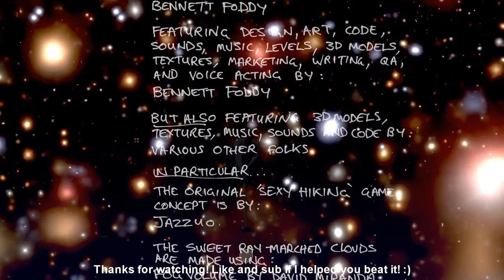step by step getting over it one sit done {15 minute only}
Follow me for more:
भाई लोग  अपना DISCORD जरूर JOIN   करना.
मुझे ऐसी  FIGHTS  के बारे मैं बताते रहना

I  am an Indian Gamer, currently streaming PUBG mobile. The stream is in Hindi /english  language and (mostly) family-friendly, contains mostly subscribers Squad PUBG gameplay.
HUZAIFA
ADNAN
ABDULLAH
► MOBILE specification Specs
Apple iPhone 11 (64GB) - Black
6.1-inch (15.5 cm) Liquid Retina HD LCD display
Dual-camera system with 12MP Ultra Wide and Wide cameras; Night mode, Portrait mode, and 4K video up to 60fps
12MP TrueDepth front camera with Portrait mode, 4K video, and Slo-Mo
Fast-charge capable
Wireless charging
iOS13 with Dark Mode, new tools for editing photos and video, and brand new privacy features
►  PC specification Specs
HP Pavilion Gaming Ryzen 5 Quad Core - (8 GB/1 TB HDD/Windows 10 Home/4 GB Graphics/NVIDIA Geforce GTX 1650) 15-ec0101AX Gaming Laptop  (15.6 inch, Black, 2.04 kg)
Dedicated Graphic Memory Type
GDDR5
Dedicated Graphic Memory Capacity - 4 GB
Processor Brand - AMD
Processor Name - Ryzen 5 Quad Core
Processor Variant - 3550H
RPM- 5400
Keyboard : HP
Headphones : RED GEAR
 PUBG LIVE | SNIPE LIKE DYNAMO GAMING | RON GAMING | KRONTEN GAMING | MORTAL | SCOUT | ALPHA CLASHER | k18

Streamers ( Bi Elite Customs )
Hydra BTS , Alpha Clasher , Hydra Nuclea ,
Hydra Emperor, Lolzzz Gaming, Python Gaming
Arthur , Gamerboy Ayush , Bi Arthur,   , Arthur ,
Gaming Tipa , BrAiNiac YT,  M11H Gaming ,
Mysterious YT , Nimrod Gaming , NightFury Gaming
Ayush is Live , Wasd Gaming .MD is crazy.PK gamer.
Gamical Guruji.4x4 Gaming hydraclan hydra clan
mortal,pubglive,scout,jonathan,jonny,8bit,mavi,scoutlive,mortallive,